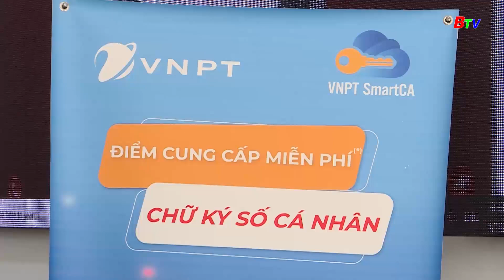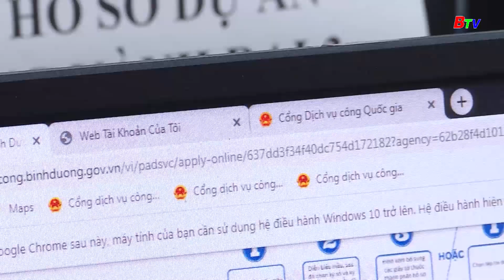Bình Dương đẩy mạnh triển khai chính quyền số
Xây dựng Chính quyền số là một trong những mục tiêu quan trọng mà Bình Dương hướng tới, trong đó tập trung hoàn thiện hệ thống cơ sở dữ liệu dùng chung, đẩy mạnh ứng dụng công nghệ thông tin vào công tác quản lý, điều hành, triển khai thực hiện nhiệm vụ nhằm làm đổi mới căn bản hoạt động của bộ máy chính quyền, phục vụ tốt hơn người dân và doanh nghiệp.